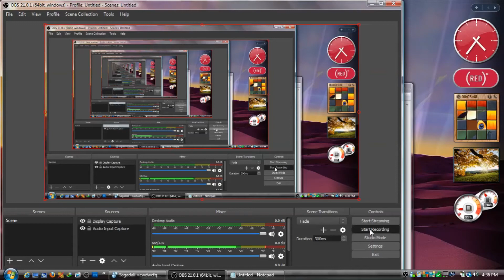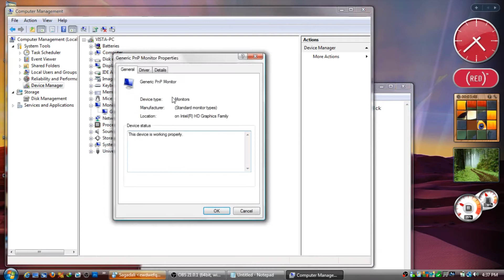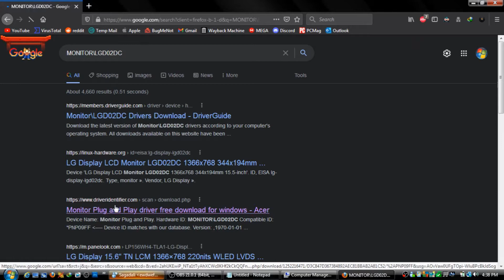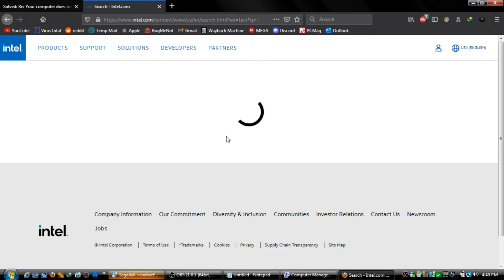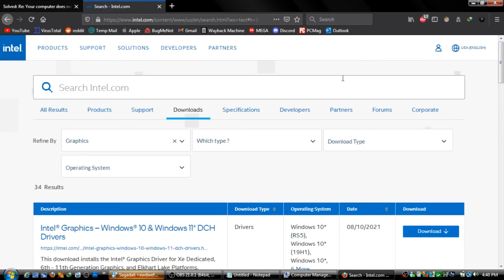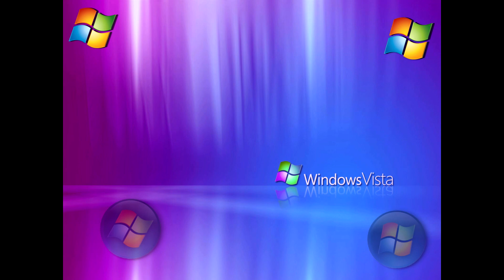How to fix generic pnp monitor issue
Just a quick how-to vid :)

Credit:
General song: ALCOHOL   Devan Platinum [Dandy Marc Music] and BMBSQD - Dance Till You're Dead [Hardstyle remix]